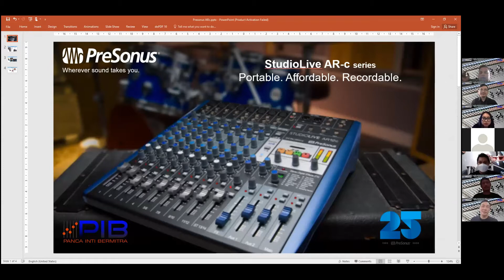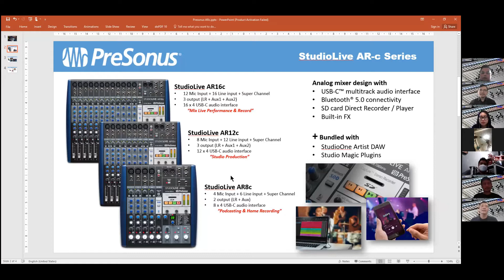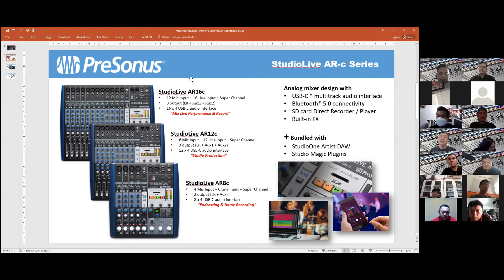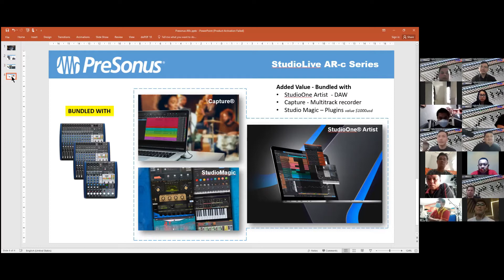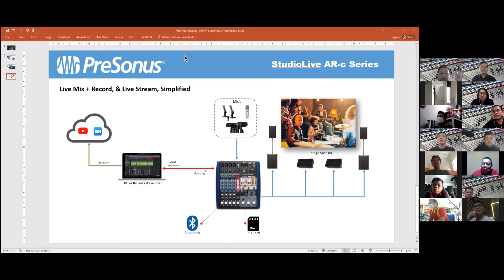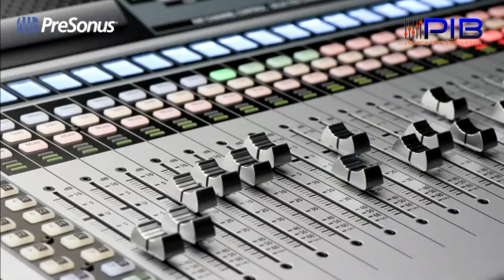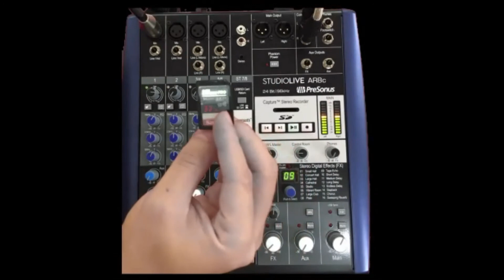PreSonus Mixer Analog Hybrid StudioLive Ar-C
Features
Recording
18x4 24-bit/96 kHz, USB 2.0 (over USB-C™ connection) audio recording interface
Record every channel plus the main mix
2x2 SD recorder to capture the main mix
Supports SD™ and SDHD™ formats up to 32 GB
Mixing
18-channel analog mixer
12 balanced microphone inputs with XMAX mic preamps
2 insert points
2 instrument/line inputs
16 balanced line level inputs:
8 mono
4 stereo pairs
Stereo Super Channel (Ch. 17/18) with Bluetooth 5.0 input, RCA inputs, 1/8-inch stereo input, and switchable SD/USB stereo playback
8 mono and 4 stereo channels, each with level knob, pan, mute, PFL solo, highpass filter, and 3-band semi-parametric EQ
2 monitor buses with dedicated channel sends, AFL solo, and balanced TRS output
L/R Control Room outputs with level control
Headphone output with level control
Signal Processing
Highpass filter on every channel
3-band quasi-parametric EQ with sweepable mid-band on each mono channel
3-band semi-parametric EQ on each stereo channel
Stereo effects processor with 16 presets, dedicated send and return, and bypass footswitch jack
Mic/line boost on stereo channels for low-level input sources and consumer devices
Included Software
Capture™ live multitrack recording software
Studio One ® Artist recording and production software (DAW)
Studio Magic plug-in suite
Power
Internal power supply
Standard IEC power connector
Physical
Sturdy metal construction
60 mm faders
Rackmount kit included